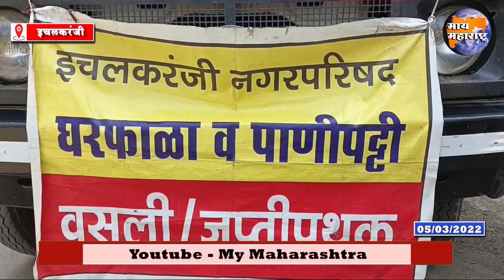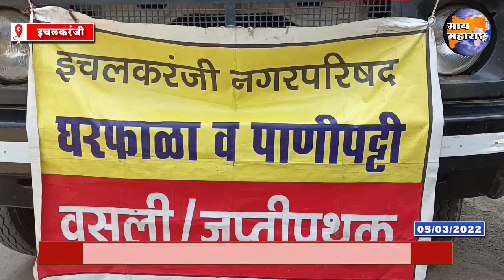थकीत घरफाळ्यासाठी इचलकरंजी नगरपरिषदेकडून 5 वी मिळकत सील; मोठ्या थकबाकीदारांची नावे जाहीर होणार